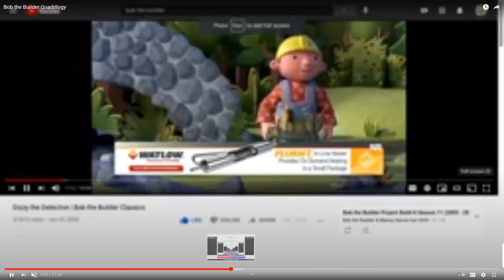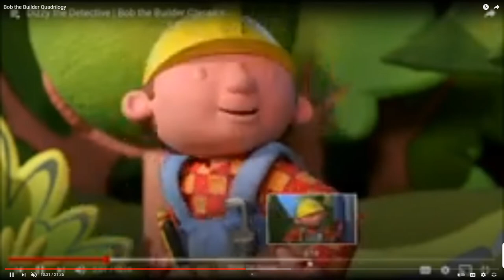Rudolph The Red-Nosed Reindeer for Bob the Builder (AMV)